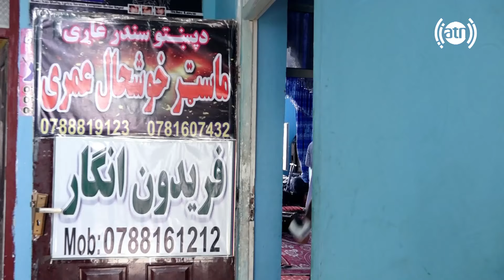گزارش همایون افغان از جاده میوند الی سرچوک کابل - بخش دوم